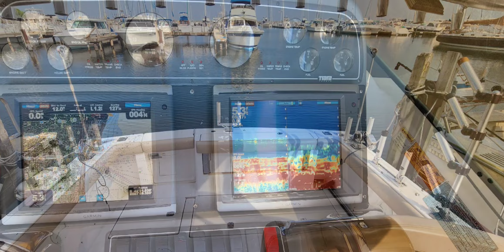WHEN YOU BOOK "MANIPULATOR" FOR YOUR FISHING EXCURSION ON LAKE MICHIGAN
Beautiful and Clean 3100 Tiara open
Book your adventure today

song credit All The Small Things by Blink 182